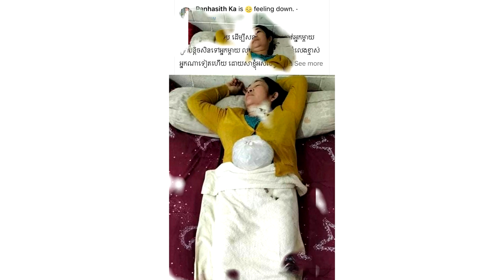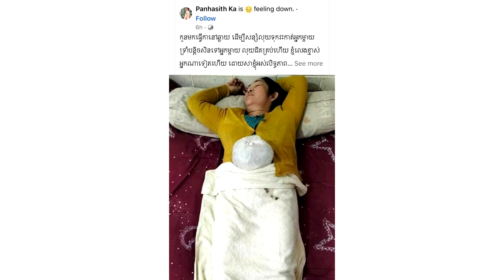ក្ដុកក្ដួល​! តារា​សម្តែង បញ្ញា សិទ្ធ បាត់​មុខ​ពី​សិល្បៈ ដើម្បី​រក​លុយ​ព្យាបាល​ជំងឺ​អ្នក​ម្តាយ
សូមអធ្យាស្រ័យ

ចំពោះការមិនបានតប ខំមិនបានគ្រប់គ្នា

Ms Socheata